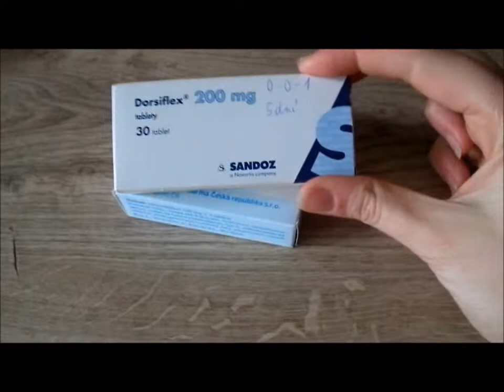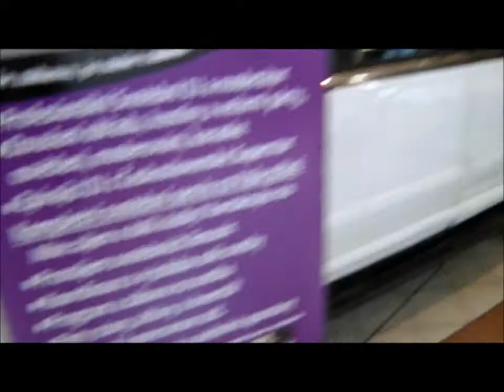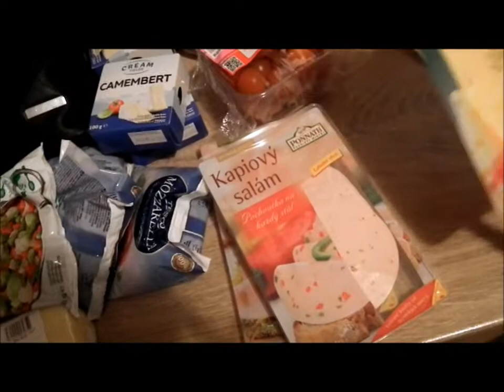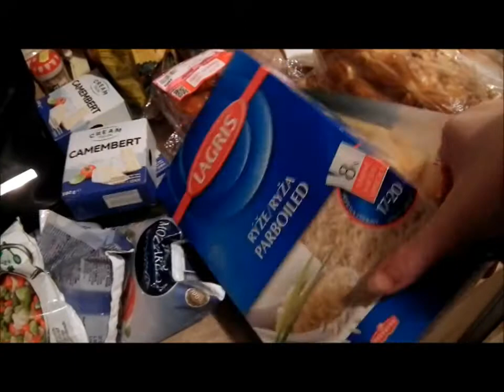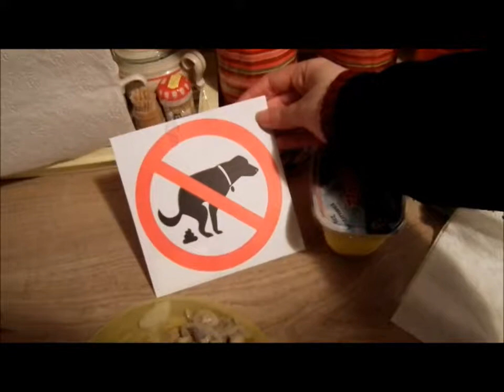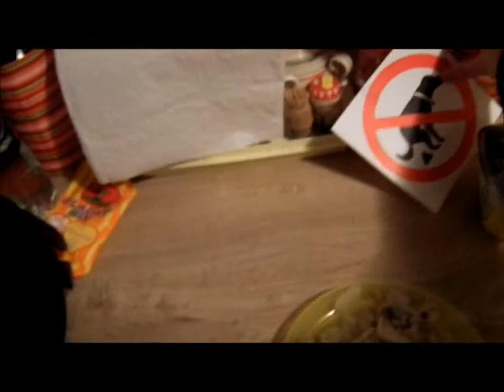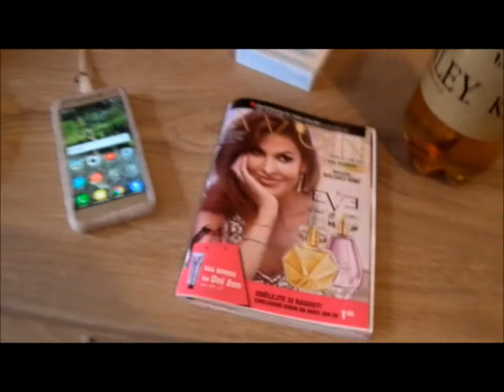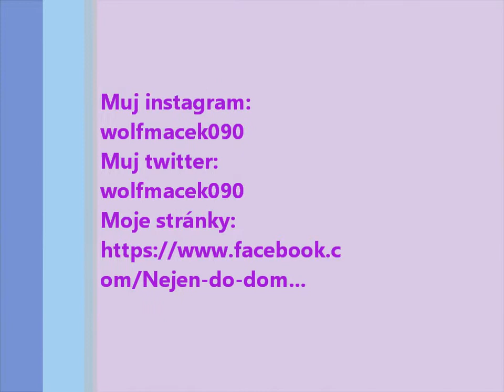Vlog - volný víken 17. - 18.2. 2018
Muj instagram: wolfmacek090
Muj twitter: wolfmacek090

Na co natáčím:FUJIFILM FINEPIX HS 10
V čem upravuji videa: Windovs Live Movie Maker a Free Vide Converter